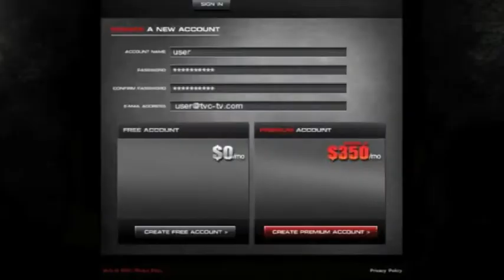EB-TV gives its viewers access to high quality Muay Thai (Kick Boxing) video and fight video on demand for online viewing 24 hours a day along with a strong package of programming for TV distribution.

With over 200,000 page views per month and rising, EB-TV is already on target to become the world's number one online platform for Muay Thai (Kick Boxing), combat sports and martial arts events.

Featuring the very latest in streaming technology, EB-TV includes a huge library of video on demand, PPV live streaming events, news and interviews, magazine shows, and a massive online community.